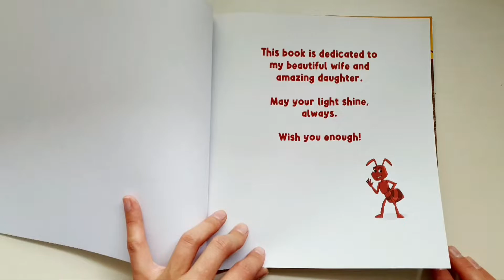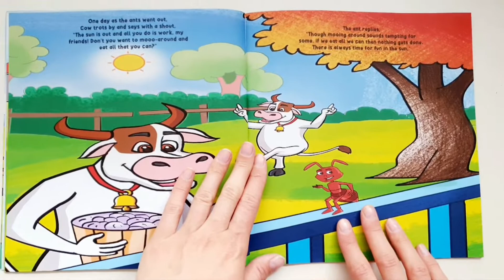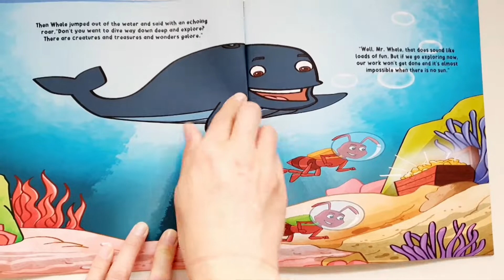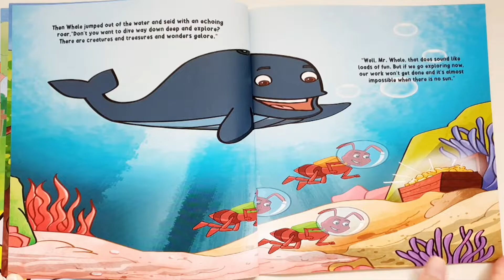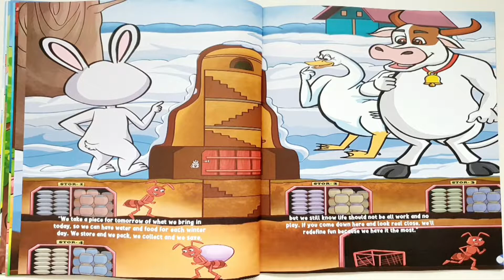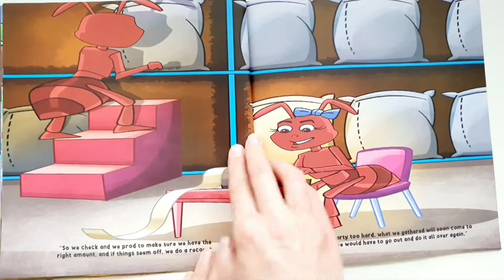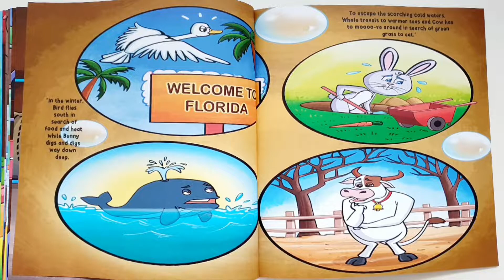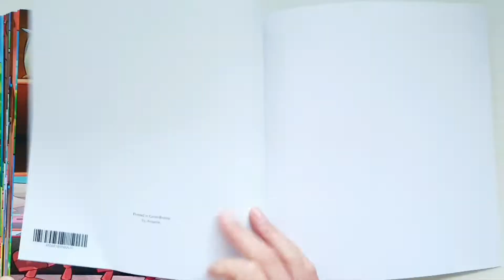The Diligent Ant by Gregory Buckshon - Story Time - ReadAloud for children - Bedtime story book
" The Diligent Ant "
written by Gregory Buckshon

Illustrated by Debraj Saha

This book is teaching children how to manage their time of fun and work. With animal illustrations , the writer is projecting a great lesson for children , that there is time to play and time to work.
It's good to teach our younger generation from an early age to be diligent. Which animal will succeed? 🤔💭

( * Let's read bedtime stories for our kids and learn something new. Read aloud for children is a good way of teaching them how to love reading books .  A read aloud bed time story can open the child's imagination and extend their attention spans.

Here you can find the best childrens' books written by most amazing authors of instagram and from all around the world collaborating with the most talented illustrators.

Each picture book brings children into an imaginary situation where the child can step into the character and pretend to be that person and copy the sounds, shapes, activity the author is writing about.

Some books describe educational stories with animals where the child can imitate the sound and maybe sing along whilst learning.

Either way, Read Aloud is the best way to bring up our new generation and encourage them to spend their time reading as many books as they can.

These videos are also good if you want to read English, there are books from ages 0 to 3 , 3 to 6 and 6 to 12 . Pick your favourite and listen to it.

Gitte * )